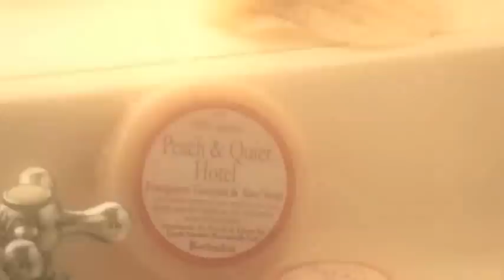Peach & Quiet, Barbados Hotel for Sale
Peach & Quiet is a small, unpretentious ocean-fronted property located in 4 acres of tropical gardens on the southern tip of Barbados.

The hotel is comprised of 22 suites each containing bathroom, fan cooled bedroom with king size, two doubles or double bed, a lounge area with tea/coffee making facilities, ice box and personal safe.

Facilities include a restaurant, serving breakfast and candlelit dinners, a freshwater swimming pool, bar with lunchtime snacks and the islands only sea rock pool. Don a snorkelling mask and become part of an ocean aquarium, surrounded by multi-coloured fish!

Peach and Quiet is now CLOSED.
The owners are fully maintaining the property in the hope that new owners can be secured and re-opened as a going concern.

They will however re-open for two nine night periods commencing 1st December 2012 and 2nd February 2013, so not to disappoint many loyal guests.